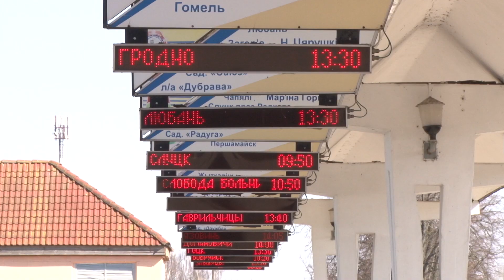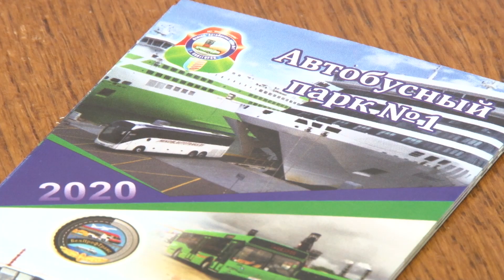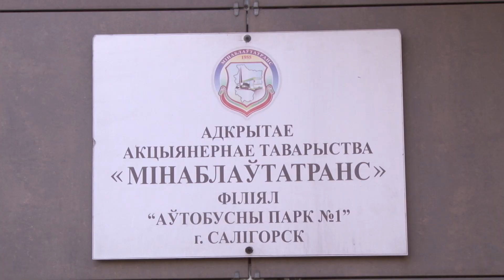С 1 апреля солигорский автопарк переходит на летний график